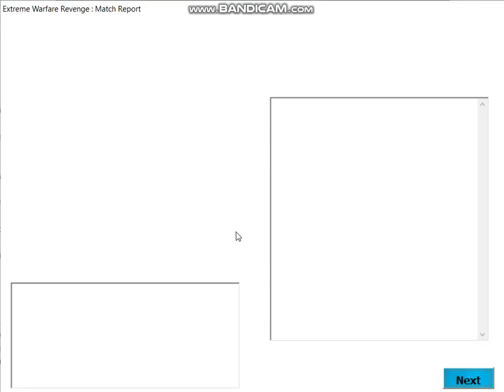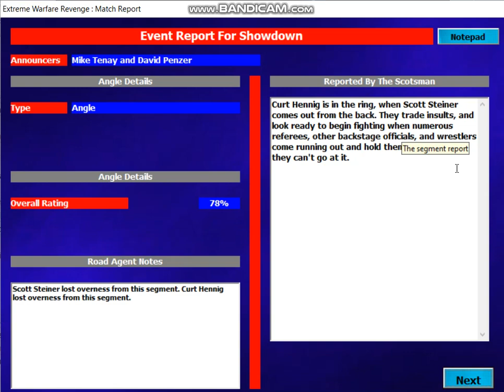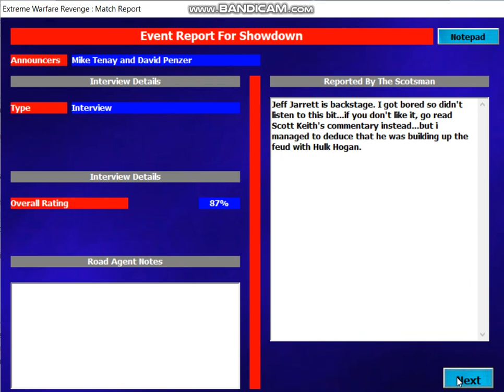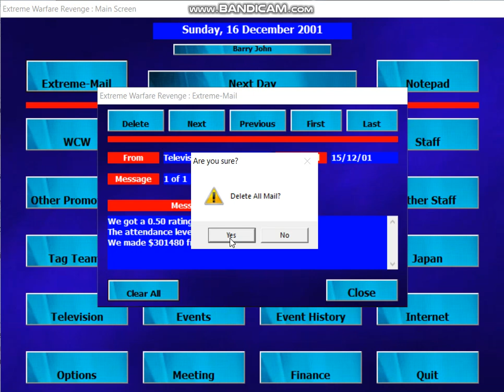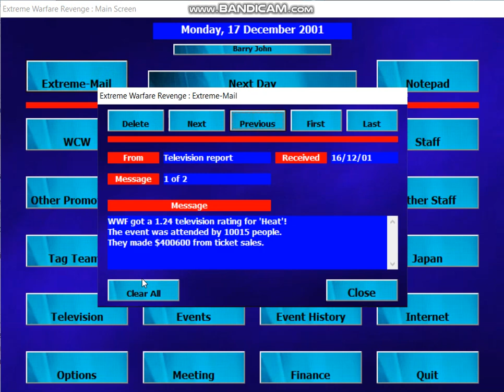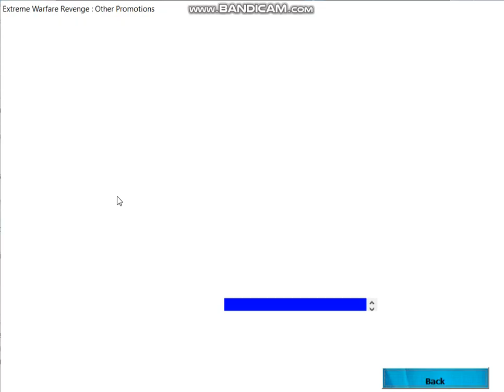EWR [WCW 2001] #156 Showdown 15/12/01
Scott Steiner and Curt Hennig continue feud, The Wall beat Sting, Nash & Sid beat Jindrak & O'Haire, Lance Storm beat Goldberg.